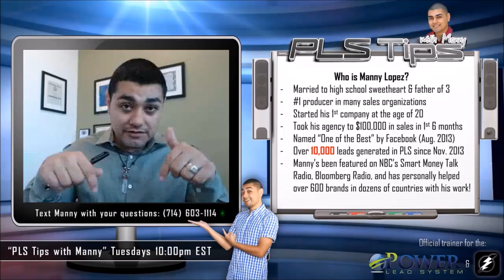#60: "5 Tips To Better Phone Sales" | PLS Tips with Manny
This week's topic: "5 Tips To Better Phone Sales"